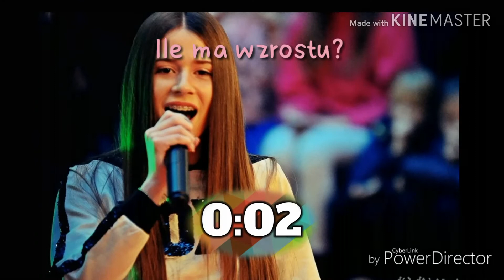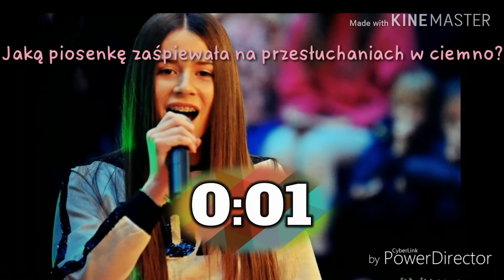Kilka ciekawostek o Roxie Węgiel